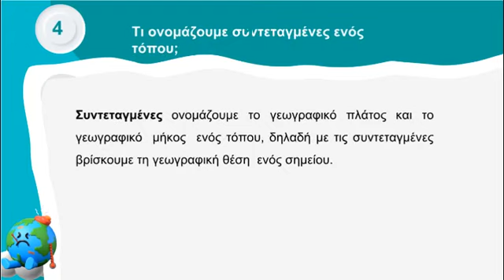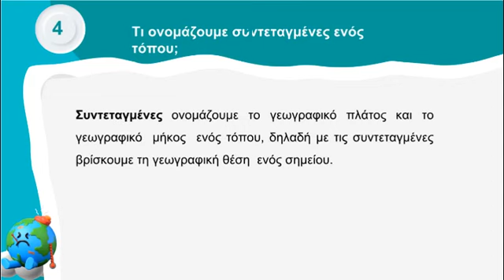Γεωγραφία Α΄ Γυμνασίου | Α1.1. Γεωγραφικές συντεταγμένες | Μαθαίνω πώς να Μαθαίνω | ⭐ 1o Βήμα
🚩 Βρες όλη την ύλη σε εκτυπώσιμο βιβλίο με τη μορφή ερωτήσεων απαντήσεων ΕΔΩ